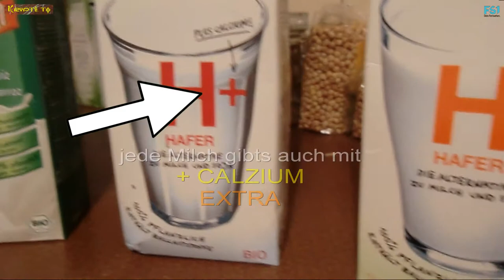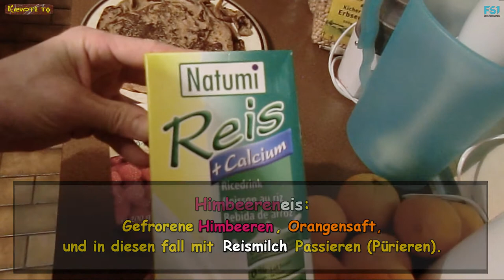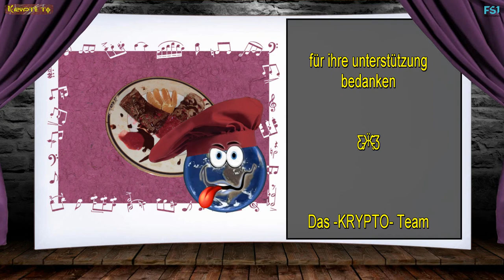VEGANE- Eispalatschinken von Chaoskochen bei Krypto.TV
Sie sahen eine:

KRYPTO.TV

Produktion

Ƹ̵̡Ӝ̵̨̄Ʒ

Ƹ̵̡Ӝ̵̨̄Ʒ

Für 2 bis 3 Personen

25 dag. Mehl

SALZ

2 Ei via Eiersatz

1/2 Liter
Pflanzenmilch

Öl

Zucker

Gefrorene
Himbeeren

Orangen

und

frischer Orangensaft

Ƹ̵̡Ӝ̵̨̄Ʒ

Kamera
Grafik & Schnitt:

Ƹ̵̡Ӝ̵̨̄Ʒ

Unser 1. Kochvideo:

Gemischter- Veganer Serviettenknödelsalat in Mayonnaise- und Apfelessig- Marinade

Ƹ̵̡Ӝ̵̨̄Ʒ

von dem Künstler
"The Sound Traveler"

Ƹ̵̡Ӝ̵̨̄Ʒ

-Another Day-

-All in a Silver Line-

von dem Künstler
"statusq"

Ƹ̵̡Ӝ̵̨̄Ʒ

von dem Künstler
"PATROUX"

Ƹ̵̡Ӝ̵̨̄Ʒ

Wir möchten uns bei:

FS1

für ihre unterstützung
bedanken

Ƹ̵̡Ӝ̵̨̄Ʒ

Seit Frei, Behütet und Beschützt ;-)